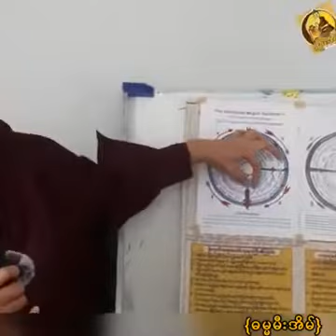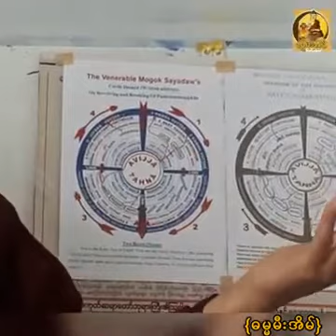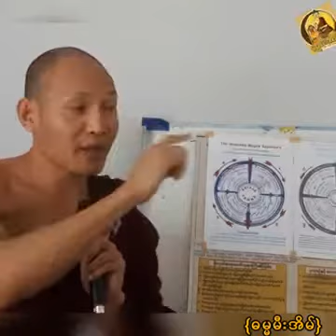Central Doctrine; Paticcasamuppada (Dependent Origination)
To uproot wrong views by using Paticcasamuppada doctrine and how to break through from suffering,
13th June 2020